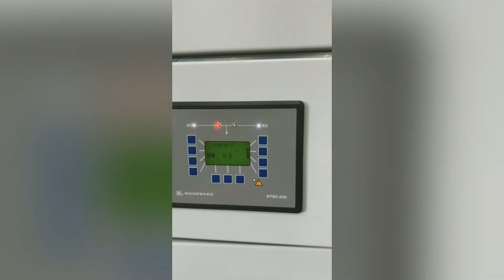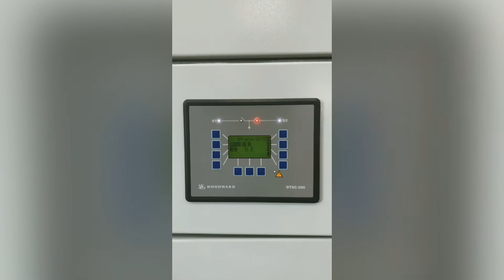Tủ MSB Sunlight || Dự Án Data Center Tại Singapore || SUNLIGHT MSB - DATA CENTER PROJECT IN SGP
[English below]
Tủ điện MSB cho một dự án trung tâm dữ liệu tại Singapore vừa hoàn thành.
Ngoài tủ MSB, Sunlight còn sản xuất các loại tủ điện đa dạng khác như MCC, DB, Sub DB, tủ IP55, Tủ chữa cháy,...
🥇Sunlight nhà sản xuất tủ bảng điện hàng đầu Việt Nam, sẵn sàng cung cấp những sản phẩm và dịch vụ hài lòng nhất đến khách hàng.
[SUNLIGHT || PRODUCT HIGHLIGHT]
MSB for Data center project in Singapore have already completed.
Beside MSB, Sunlight also manufacture diversity of panels such as MCC, DB, Sub DB, IP55, Fire Pump,..
🥇Sunlight is a leading manufacturer of electrical switchboards in Vietnam, ready to provide the most satisfactory products and services to customers.